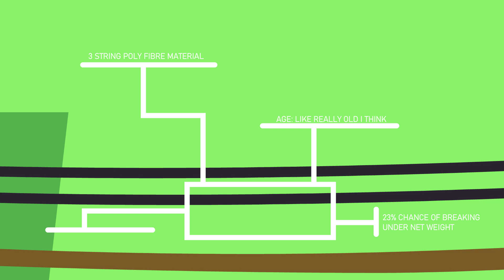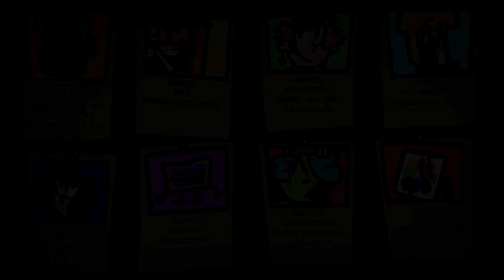Epic Jungle Show - Shimmering Spotlight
Brush convinces Pearl to take risks for once and cross a bridge, but will things go to plan?

And follow me for stuff including object show stuff probably